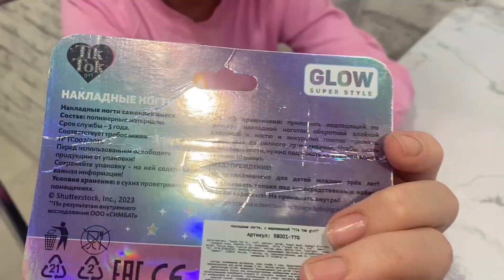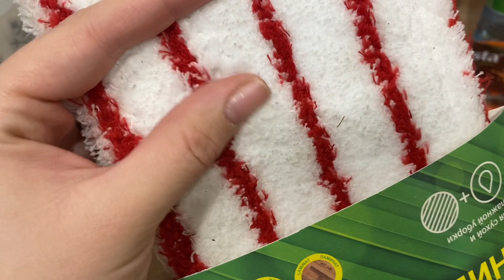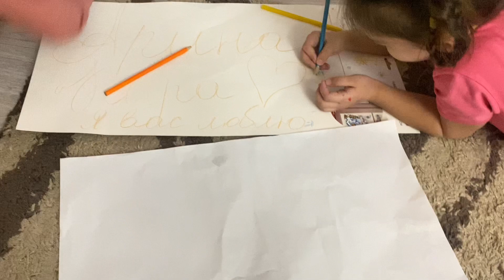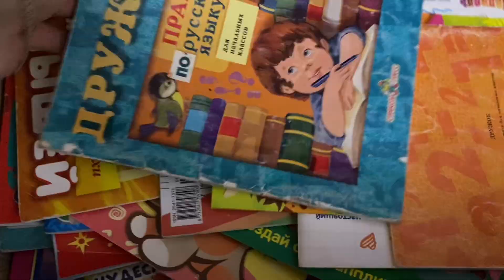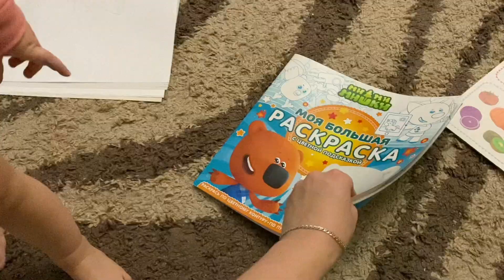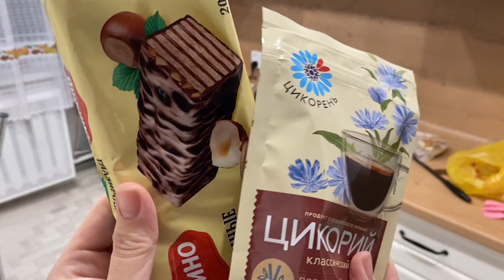Vlog. Фикс прайс покупки🛍️ Мотивация на вечернюю уборку😉 Новое увлечение ребенка в 1,2 года☺️